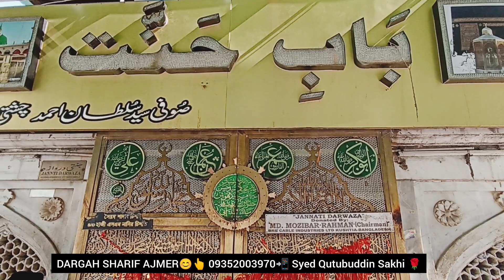ख्वाजा गरीब नवाज का 812 उर्स कब है 2024 | Ajmer Sharif Dargah